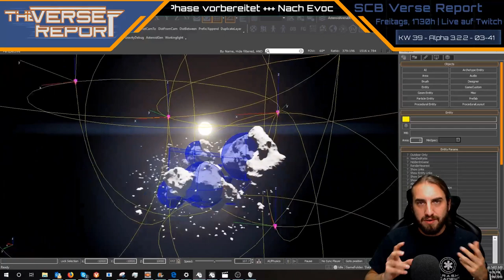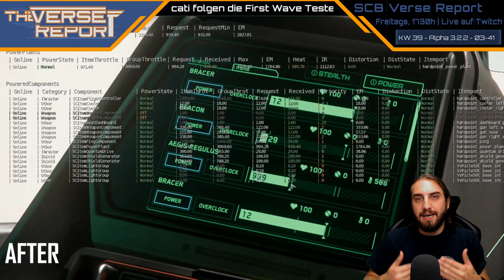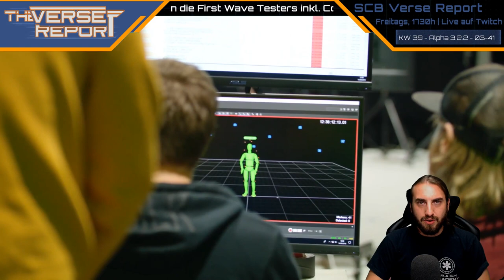Star Citizen 3.3 in der Evocati-Phase | Wochenrückblick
► Unterstütze uns!

DoZer: STAR-JFLB-74Q7
Weezen: STAR-JXRZ-C777
Sawyer: STAR-F3CH-FQ5N

► Unsere Partner!

►Unsere Hardware!

✔ Workstation DoZer:
CPU: IntelCore™ i7-5930K
Grafik: MSI GTX 1080ti Gaming X Trio
Mainboard: Asus X99-AII
RAM: DIMM 32 GB DDR4-3200 Corsair Dominator Platinum
SSD: Intel Optane 900p

✔ Aufnahmeausrüstung:
Webcams:
- Logitech C920
- Razer Kiyo
Elgato Greenscreen

✔ Weezens Controller:
Thrustmaster Warthog H.O.T.A.S.
Thrustmaster 16000M Joystick
Razr Orbweaver

✔ DoZers Controller:
Thrustmaster 16000M Joystick
Razer Orbweaver